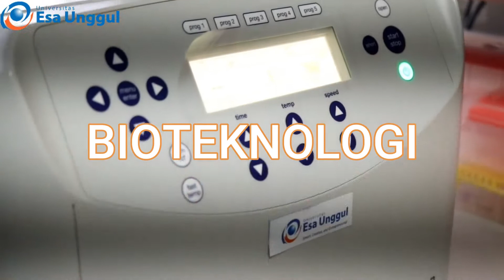Program Studi Bioteknologi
Perguruan Tinggi Swasta terkemuka dan menjadi salah satu Universitas Swasta terbaik di Indonesia, yang menciptakan mahasiswa yang memiliki Smart, Creative & Entrepreneurial.

esaunggul.ac.id